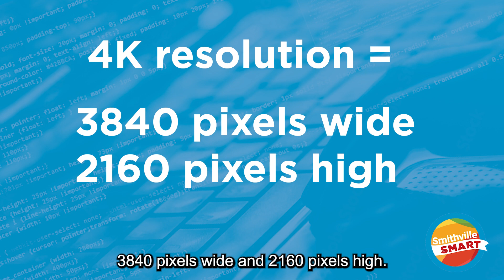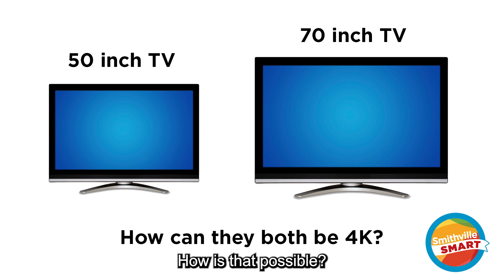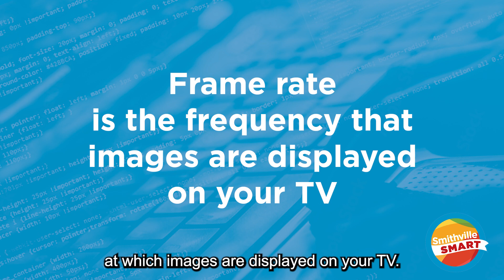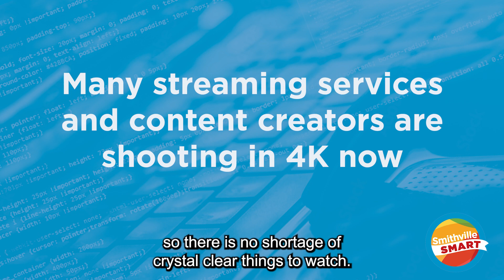Smithville Smart - TV Resolutions